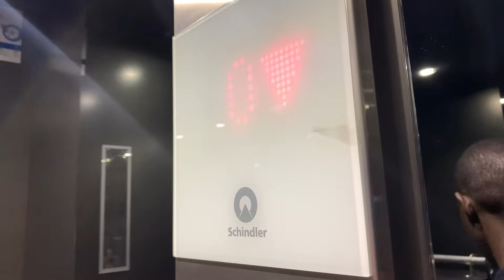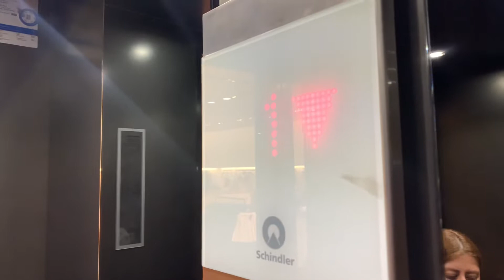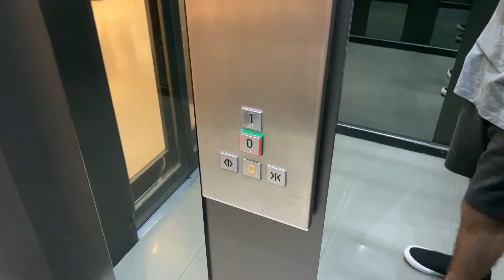Crappy 2015 Schindler 3300 Traction Elevator At Zara Mall Of Scandinavia In Solna, Sweden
This thing is very cheap and disgusting. I respect Schindler a lot, but this is unacceptable for a high budget store and mall.

Brand: Schindler
Model: 3300
Installed: 2015
Drive: MRL Traction
Motor: Gearless
Speed: 102 FPM
Capacity: 1000 Kg
Floors Served: 2 (0, 1)
Door Equipment: Schindler
Controller: Microprocessor Controlled
Fixtures: FI-GS